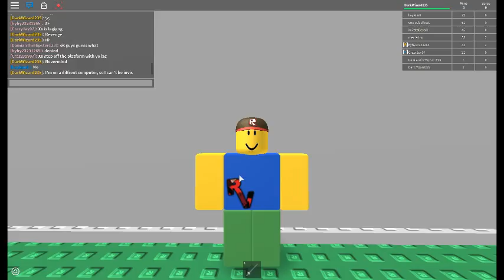ROBLOX Gaming: Let's Go Fencing!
Just another random vid lol.